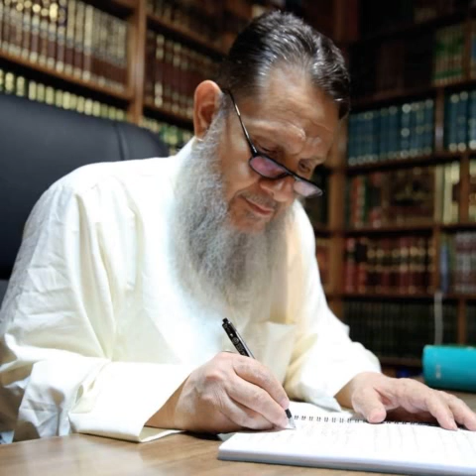نقدي للردود على فضل الله في مسألة كسر الضلع | السيد كمال الحيدري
عنوان الدرس| دروس في تفسير الميزان (47)

المنهج - كسر ضلع - العقائد - محمد باقر الصدر _ فاطمة الزهراء _ السيد الشهيد